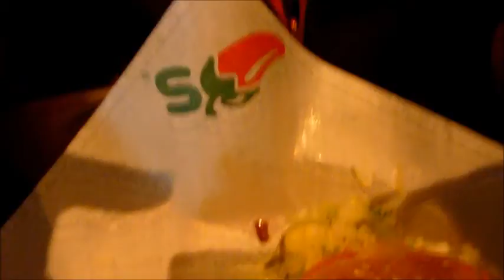March 27 2012 AMS